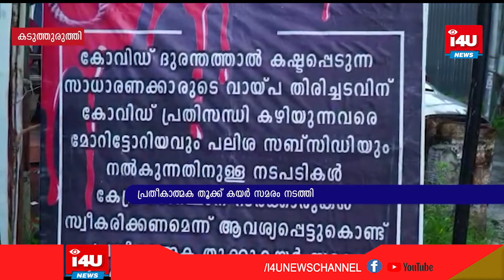ആത്മഹത്യയില്‍ നിന്ന് രക്ഷിക്കണമെന്നാവശ്യപ്പെട്ടു പ്രതീകാത്മക തൂക്ക് കയര്‍ സമരം നടത്തി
കോവിഡ് മൂലം കടബാദ്ധ്യതകള്‍ നേരിടുന്ന സാധരണക്കാരെ ആത്മഹത്യയില്‍ നിന്ന് രക്ഷിക്കണമെന്നാവശ്യപ്പെട്ടു ജനകീയ പ്രതികരണവേദി പ്രതീകാത്മക തൂക്ക് കയര്‍ സമരം നടത്തി